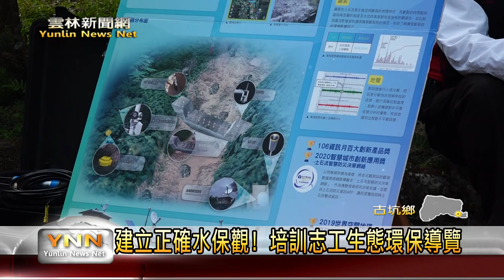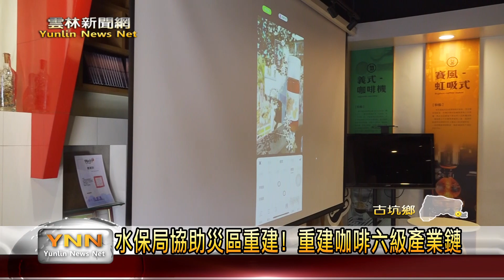建立正確水保觀培訓志工生態導覽！水保局協助重建古坑華山咖啡產業鏈-雲林新聞網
古坑鄉華山地區在921地震造成嚴重崩山，當時災損難以估計，農委會為協助華山居民重整家園，由水土保持局著手進行土石流治理規劃，並同時推動農村聚落重建工作，也開始凝聚華山社區居民，重新打造農業以及觀光產業，在長年努力之下，除了培養出一批具備專業知識的水保志工，華山社區更恢復生機並開創自己咖啡特色產業